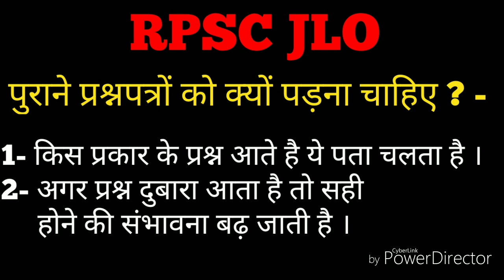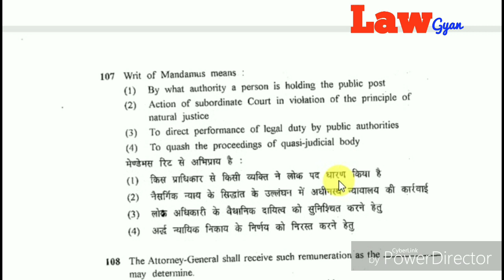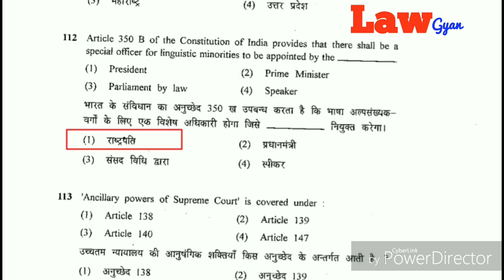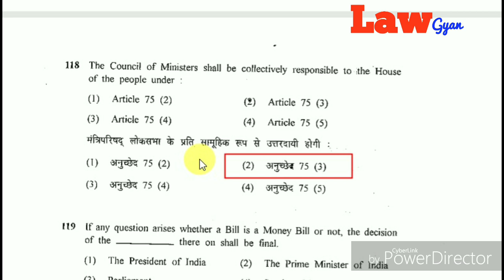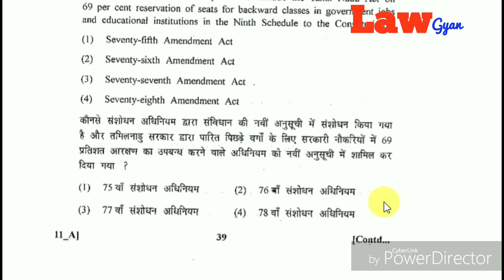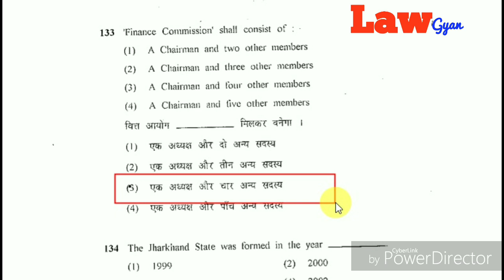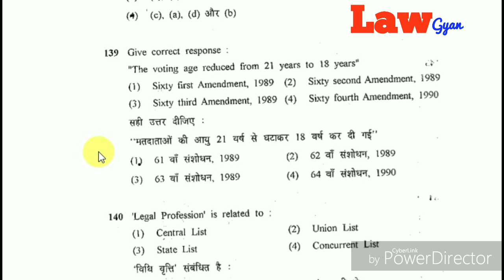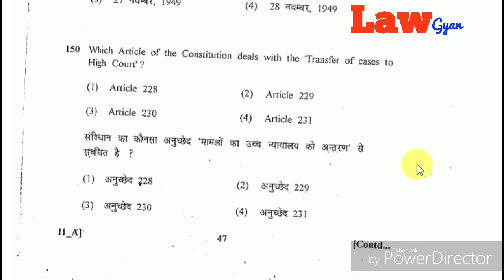JLO previous year solve question paper . Constitution . | LAW GYAN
RPSC k junior legal officer JLO k previous year k paper hm solve kr rhe hai . Ye hai constitution ka part 3 . Phle hm do part dekh chuke hai .